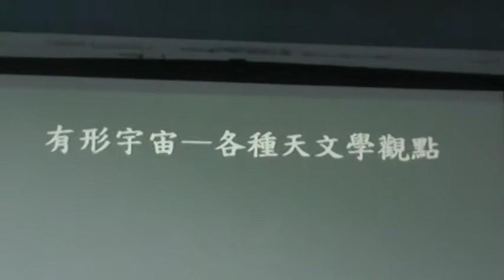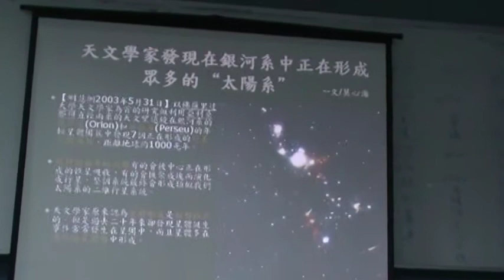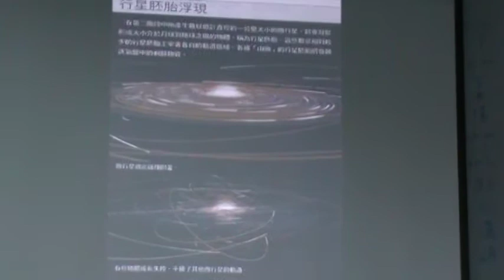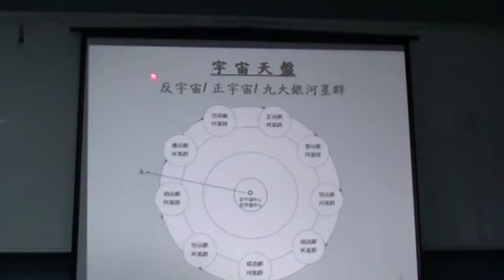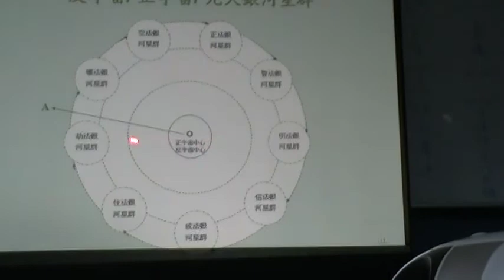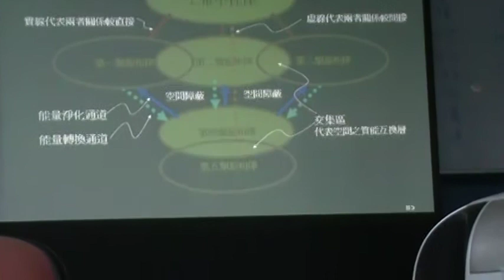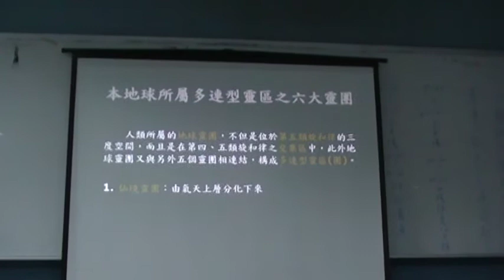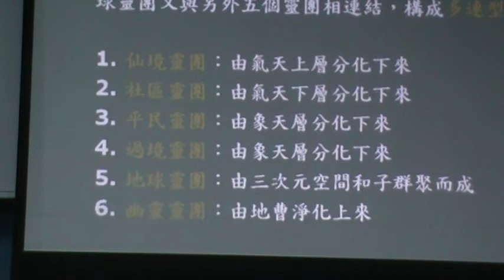宇宙實像與信息場層次.mpg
實況錄影《科學探索神秘信息場》人類如何與無形宇宙溝通-從天人交通談起